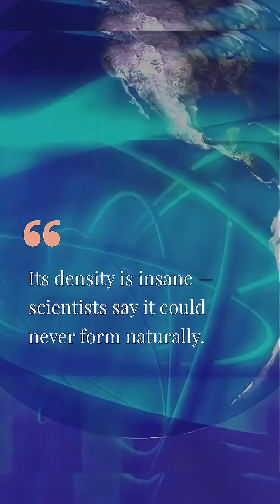“A planet that shouldn’t exist… but NASA found it!”nasa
NASA discovered a planet that defies every law of physics — a world so extreme, it shouldn’t even exist! Orbiting its star in just 18 hours, with temperatures over 4,000°C and an atmosphere full of vaporized metals, scientists are baffled.

Join us as we explore The Impossible Planet, a cosmic mystery that challenges everything we know about the universe.